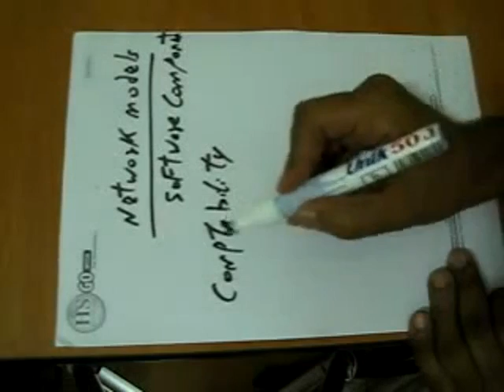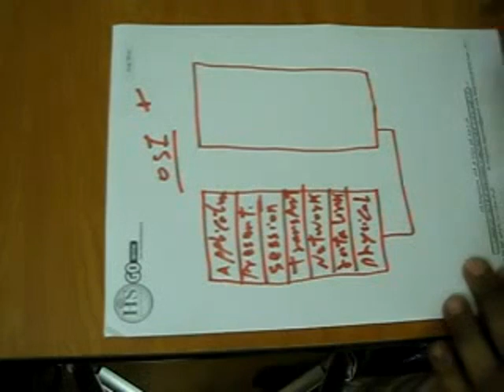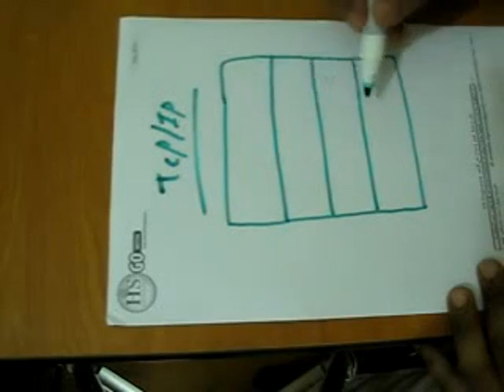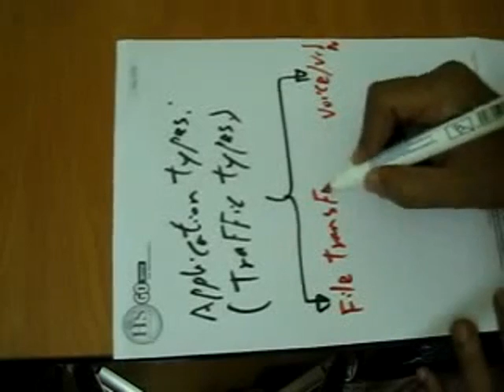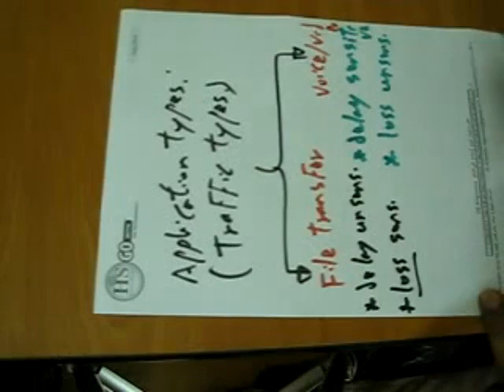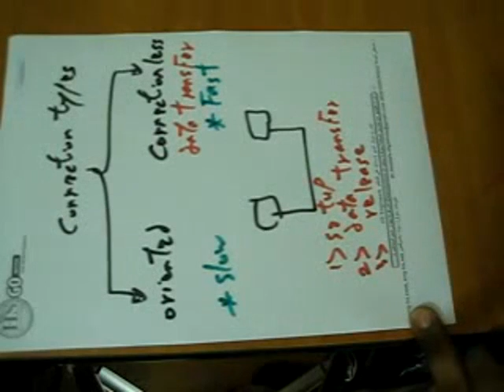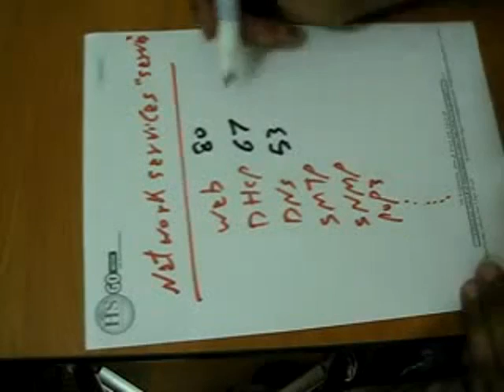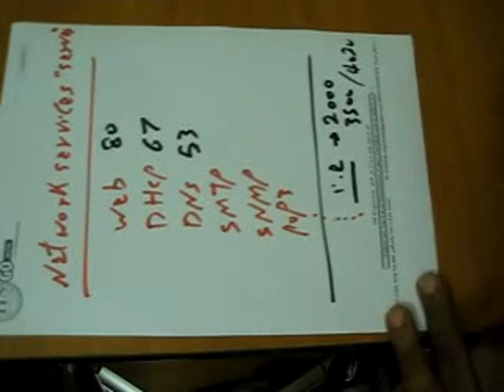02 Computer Network network models